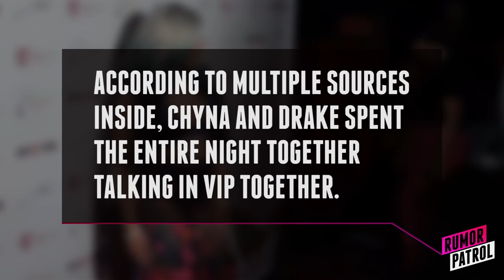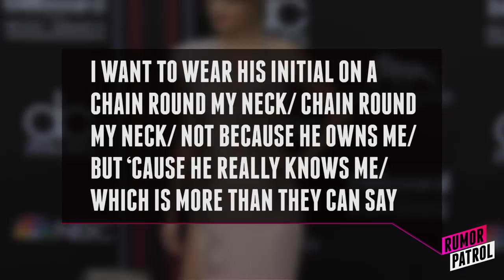Harry Styles Reveals BISEXUALITY + Drake & Blac Chyna HOOKING UP? (Rumor Patrol)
Did Harry reveal he was bisexual to a fan? Are Drake & Blac Chyna getting close? All this & more on today’s Rumor Patrol.